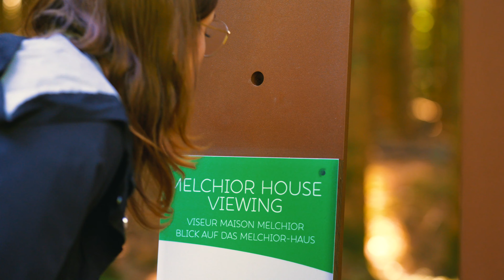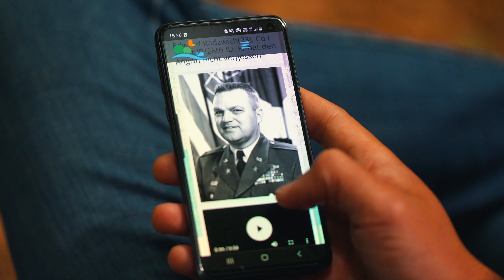Sentier de mémoire au Schumannseck (LU)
Le Schumannseck est un important lieu de mémoire de la bataille des Ardennes au Grand-Duché. Pour partager le vécu des témoins de ces terribles événements de l’hiver 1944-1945, le Sentier du Souvenir vient d’être rénové. Des silhouettes grandeur nature, issues de photographies d’archives, racontent l’histoire de la Bataille du Schumannseck, les conséquences du conflit pour la population et les soldats, ainsi que son impact sur les forêts, en une quinzaine de stations thématiques (2,8 km).